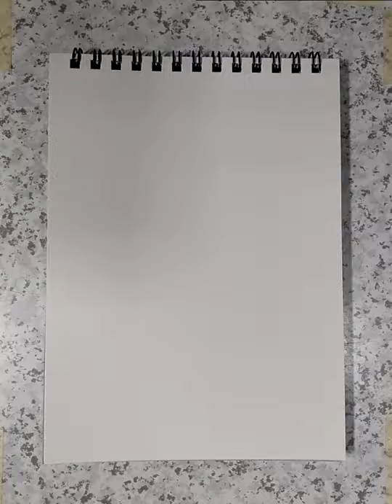アライグマ メイキング / Raccoon Making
写真模写 - Gペン万年筆
Photo Reproduction - G-pen (Fountain pen)